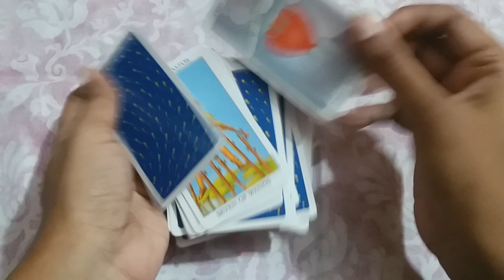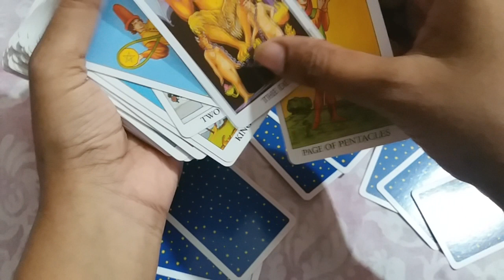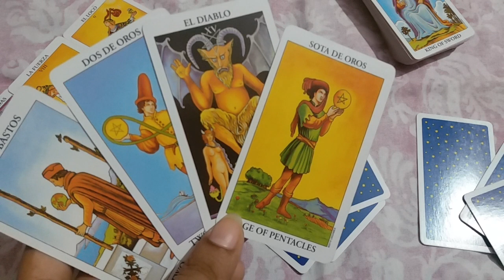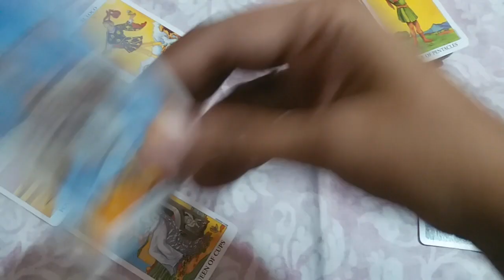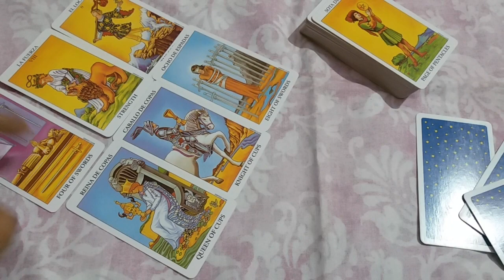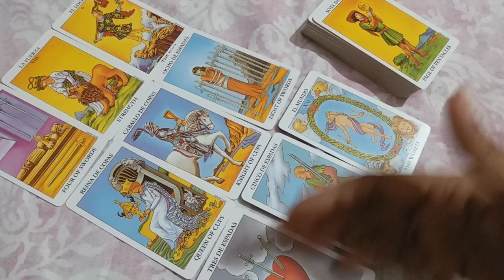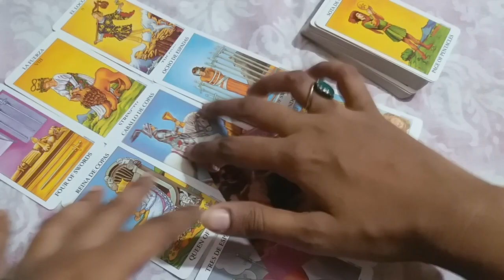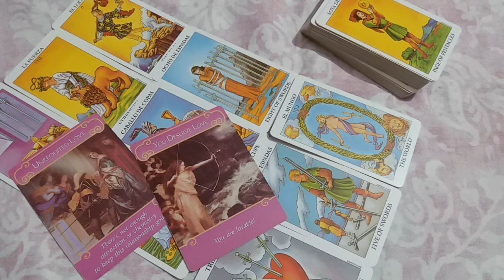♣♌LEO ❤LOVE | MUHTAAT RAHIN | JULY 2022 URDU/HINDI TAROT READING